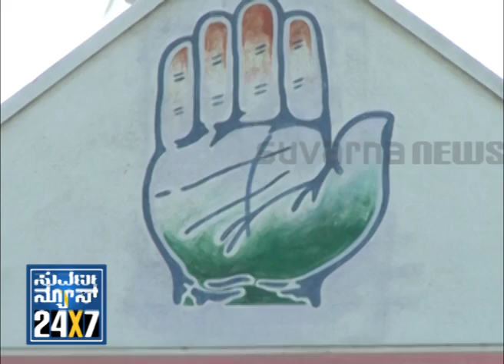JANAMATHA - Seg _ 2 - 25 Apr 13 - Suvarna News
- 25 Apr 13- Karnataka Assembly Elections 2013 "Karnataka Kurukshetra" JANAMATHA